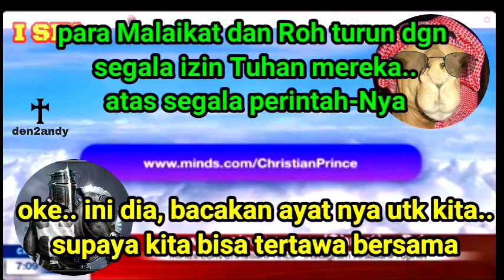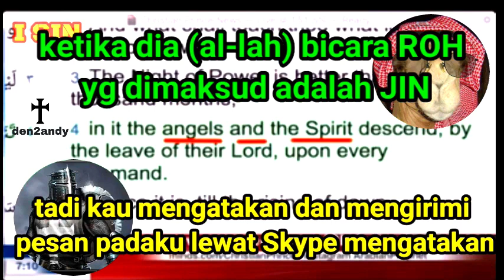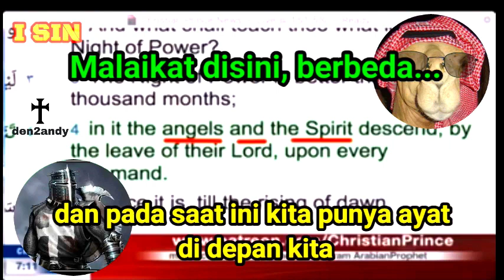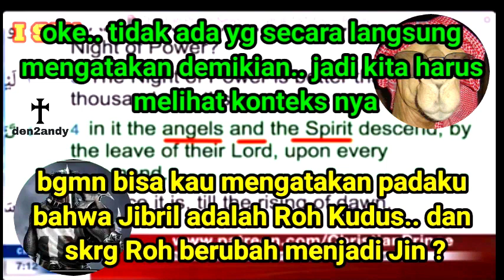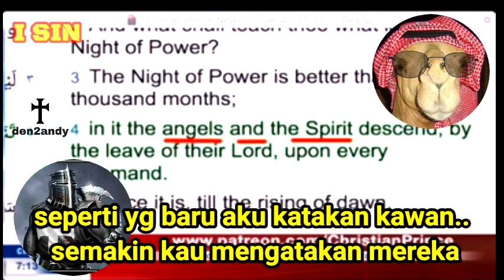CHRISTIAN PRINCE Destroys Abdool In 2 Min (JABRIL - Angel Or Spirit) Indo Subs